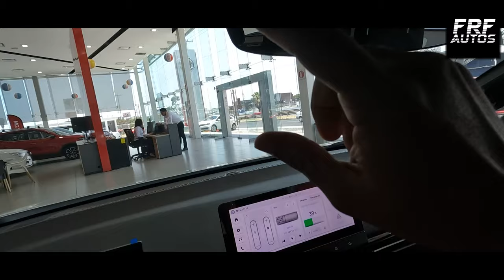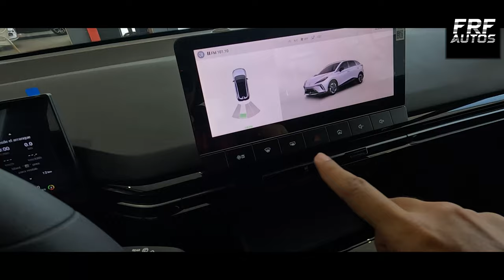MG4 2024 VERSIÓN STYLE PORQUÉ PODRÍA SER LA MEJOR OPCIÓN EN MÉXICO